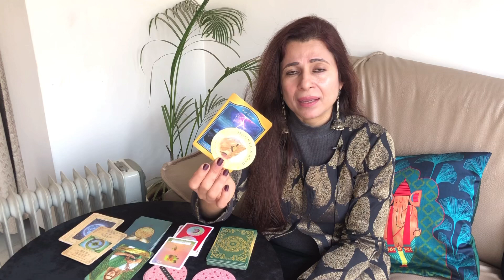Gemini (Mithun) Saptahik Rashifal | 25-31 Jan 2021 | मिथुन राशि साप्ताहिक राशिफल | Weekly Tarot